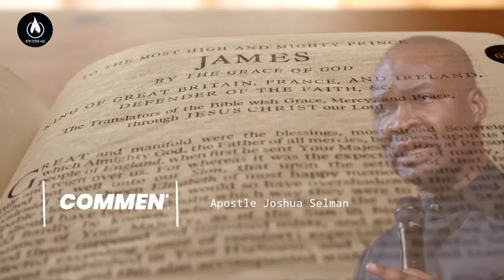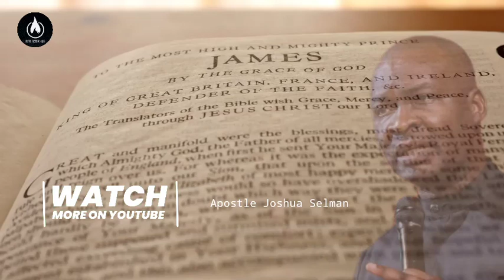YOU CAN DRAW OUT FAVOUR FROM YOUR PAIN - Apostle Joshua Selman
It will only take a great measure of understanding for you to know the peculiarity of your dealing in times as this. Apostle Joshua Selman

► This video is original and produced exclusively by Reflector Hub

► License for Images and clips used in this video production – Pixabay License: Images and Videos on Pixabay are made available under the Pixabay License on the following terms: Under the Pixabay License you are granted an irrevocable, worldwide, non-exclusive, and royalty-free right to use, download, copy, modify or adapt the Images and Videos for commercial or non-commercial purposes. Attribution of the photographer or Pixabay is not required but is always appreciated.

► License for image and stock Footage use from Pexels
 Legal Simplicity;
All photos and videos on Pexels can be downloaded and used for free.
We tried to keep the Pexels License as simple as possible. Keep reading to find out more.
— You can modify the photos and videos from Pexels. Be creative and edit them as you like.
for more information and verifications.

Thus:
1) This video is transformative in nature.
2)This video is used for teaching purposes.
3)This video has no negative impact on the original works (It would actually be positive for them).
4) Only bits and pieces were used to adequately pass this teaching across.

Or